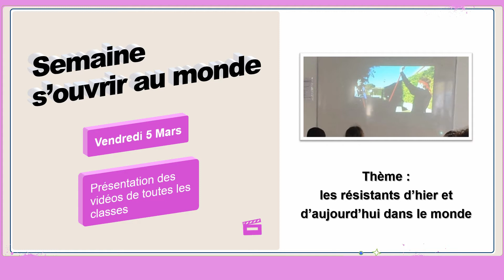Période 4 : Mars & Avril 2021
Découvrez le programme des mois de Mars & Avril 2021 au Cours Molière.

Le Cours Molière est un établissement orienté vers la prise en charge des enfants précoces de la sixième à la terminale, situé à Blagnac.